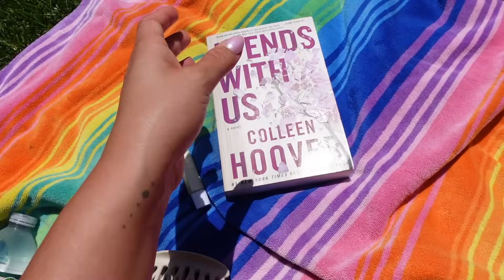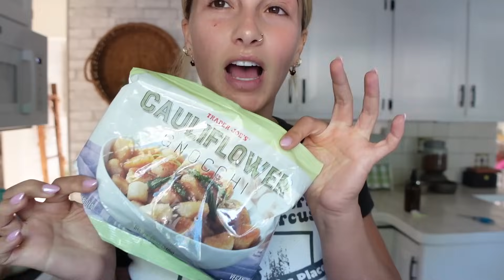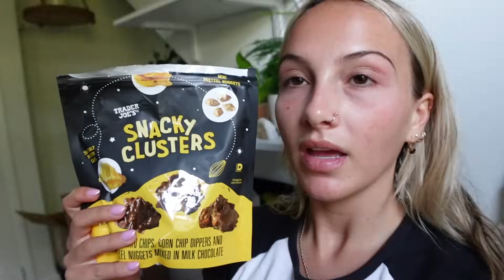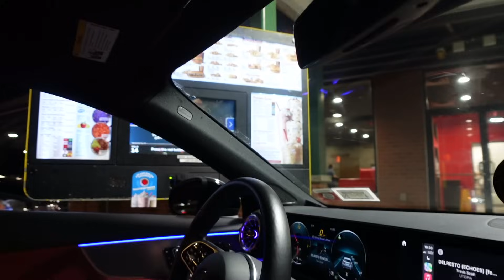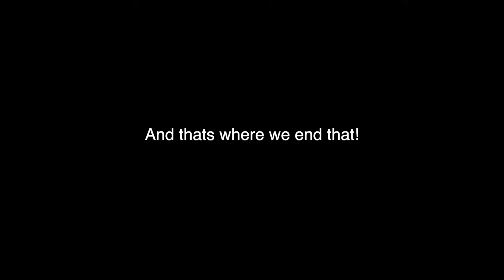first SUMMER weekend in my life 2024: wineries, pool days, coffee runs, new clothes & more!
Code - BROOKE
clothes shown in haul:
Intensity Scrunch Leggings Cobalt

I hope u guys love this weekend in my life! so so many more summer vlogs to come!
xo
Brooke

🛍️SHOP MY STOREFRONT: influencer-bd5a2024